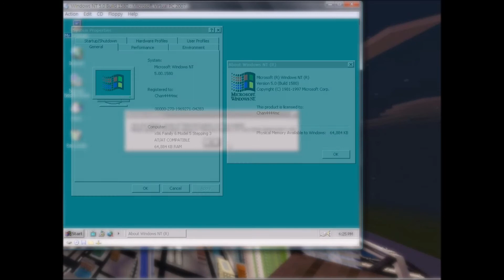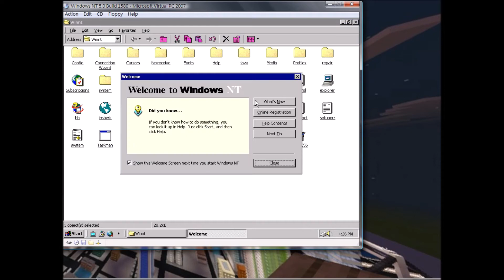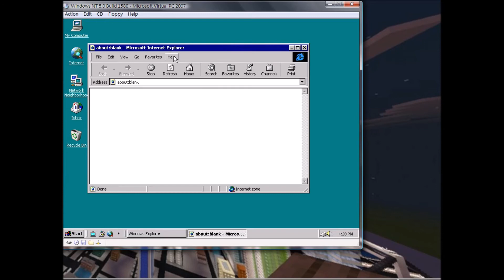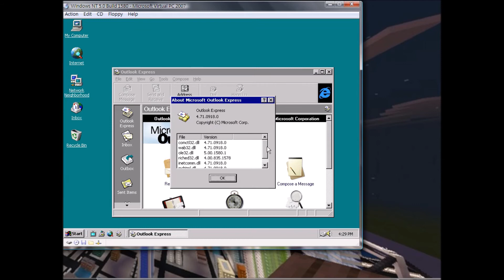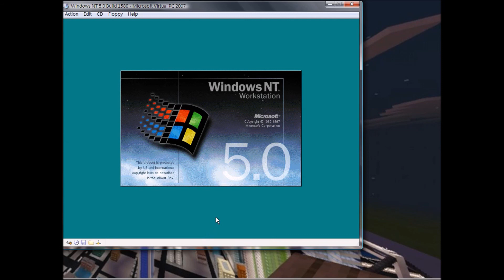Windows NT 5.0 Build 1580